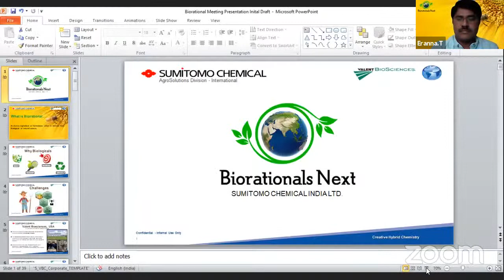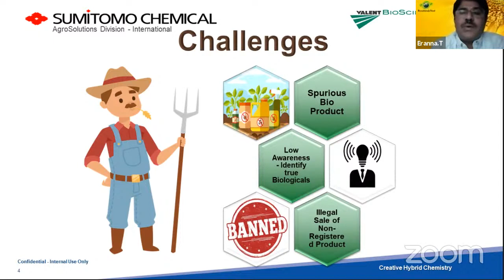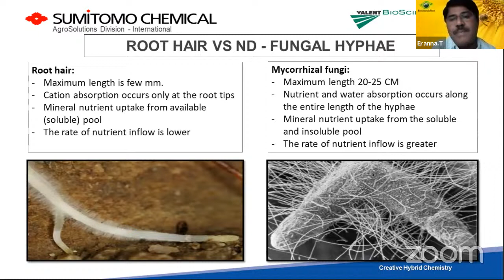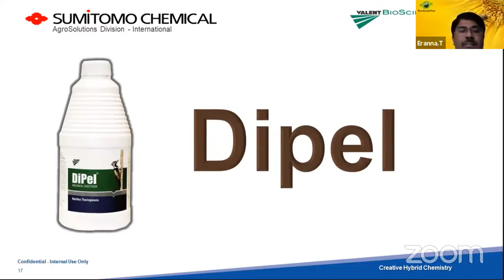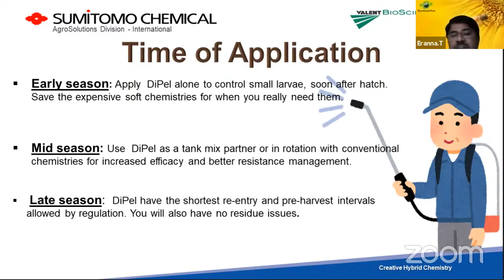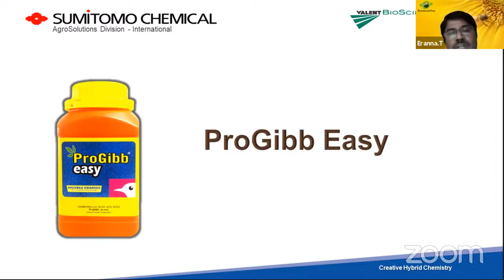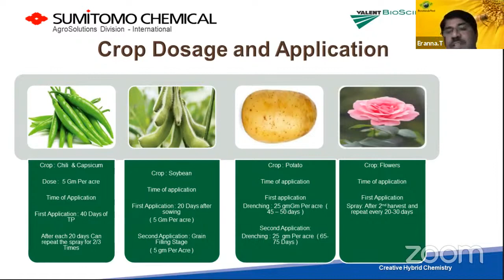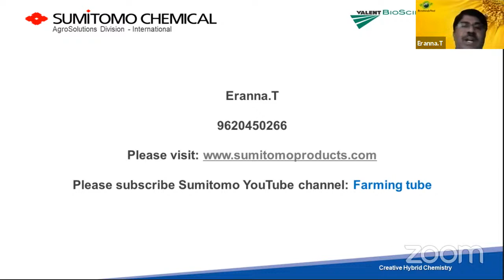ಜೈವಿಕ ಉತ್ಪನ್ನಗಳು : ಸುಸ್ಥಿರ ಕೃಷಿಯ ಭವಿಷ್ಯ | Mr. Eranna T.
Seminar On
Biorationals: The Future Of Sustainable Agriculture  | Mr. Eranna T.

Organized By
Sumitomo Chemical India Limited - World Leader In Biorationals

ಆಯೋಜನೆ  -
ಸುಮಿಟೋಮೋ ಕೆಮಿಕಲ್ ಇಂಡಿಯಾ ಲಿಮಿಟೆಡ್ - ಜೈವಿಕ ಉತ್ಪನ್ನಗಳಲ್ಲಿ  ವಿಶ್ವ ನಾಯಕ